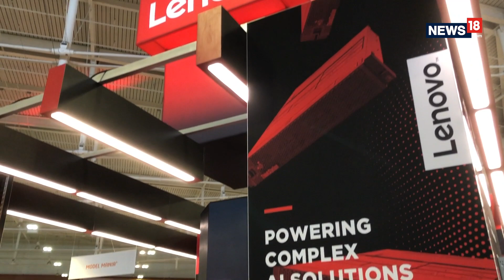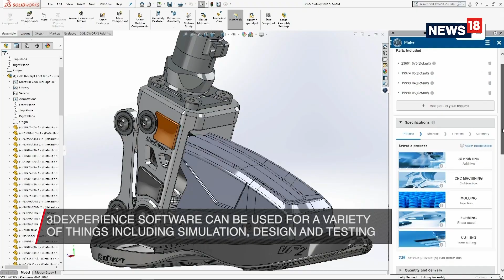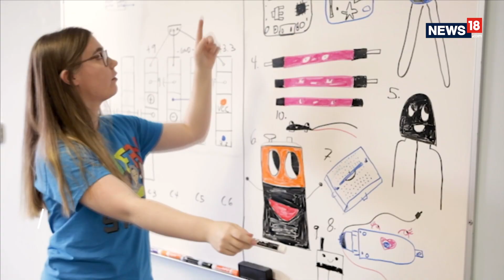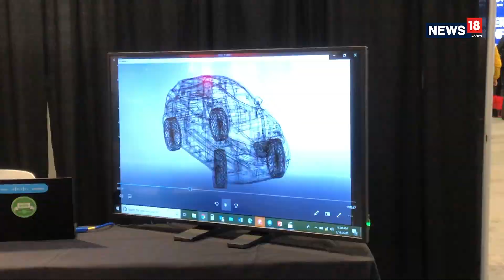2020 3DExperience World: Dassault Systemes and The Future of Automobile Industry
The automotive industry is evolving unlike ever before and companies like Dassault Systemes are driving these innovations by providing solutions for companies to reach their goals. So, in order to get a realistic idea of where the industry is headed, we got into a conversation with two very special people at Dassault Systemes. Have a look.

And, don't forget to tune in to our TV show - the Tech and Auto Show - which airs every Sat 12:30 PM & 7:30 PM Sun 1:30 PM & 11:30 PM  (IST), on CNN-News18.